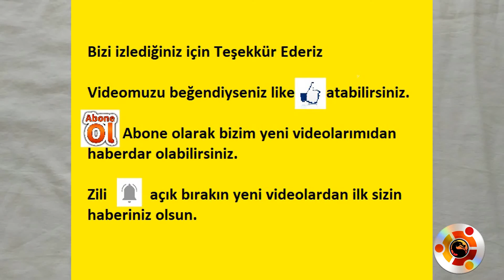Intel Pentium 4 işlemci türleri nedir ve soket farklarını görelim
What are Intel Pentium 4 processor types and let's see the socket differences

Farklı dillerde alt yazı mevcuttur
Subtitles available in different languages

THIS CHANNEL IS A FAMILY CHANNEL - EVERYONE IS TRYING TO PREPARE AND PRESENT YOU HERE ON THE SUBJECTS OF INTEREST IN THEIR FIELD. IN BETWEEN ELECTRONICS, REPAIR, PROMOTION OF VISITS, HOLIDAYS, TOY PROMOTION, CHILDREN'S DEVELOPMENT, EVALUATION OF YOUR RUNNING TIME WORKS, HANDICRAFTS, TRAVEL SQUARES, SLIDESHOW-LAR